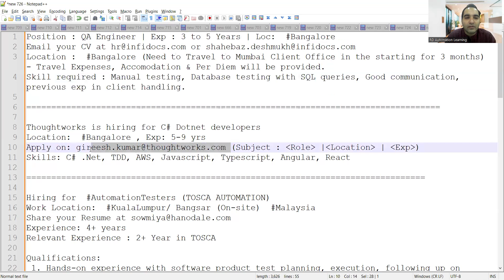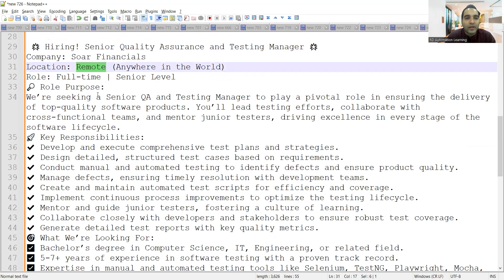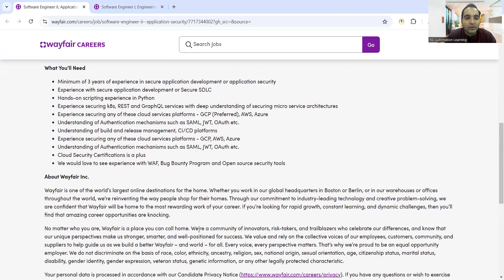WFH Testing Jobs | Manual Testing| QA Jobs| Rd Automation Learning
🌟 Hiring! Senior Quality Assurance and Testing Manager 🌟
Company: Soar Financials
Location: Remote (Anywhere in the World)
Role: Full-time | Senior Level
🔎 Role Purpose:
We’re seeking a Senior QA and Testing Manager to play a pivotal role in ensuring the delivery of top-quality software products. You’ll lead testing efforts, collaborate with cross-functional teams, and mentor junior testers, driving excellence in every stage of the software lifecycle.
🚀 Key Responsibilities:
✔️ Develop and execute comprehensive test plans and strategies.
✔️ Design detailed, structured test cases based on requirements.
✔️ Conduct manual and automated testing to identify defects and ensure product quality.
✔️ Manage defects, ensuring timely resolution with development teams.
✔️ Create and maintain automated test scripts for efficiency and coverage.
✔️ Implement continuous process improvements to optimize the testing lifecycle.
✔️ Mentor and guide junior testers, fostering a culture of learning.
✔️ Collaborate closely with developers and stakeholders to ensure robust test coverage.
✔️ Generate detailed test reports with key quality metrics.
🎯 What We’re Looking For:
✅ Bachelor’s degree in Computer Science, IT, Engineering, or related field.
✅ 5-7+ years of experience in software testing with a proven track record.
✅ Expertise in manual and automated testing tools like Selenium, TestNG, Playwright, Mocha, etc.
✅ Proficiency in performance testing tools such as JMeter, K6, or LoadRunner.
✅ Strong understanding of SDLC and testing methodologies.
✅ Relevant certifications (ISTQB, CSTE, etc.) – a plus!
At Soar Financials, we empower our team to deliver impactful solutions while fostering growth and innovation. This is your chance to work with a global team, leverage cutting-edge tools, and elevate software quality standards worldwide!